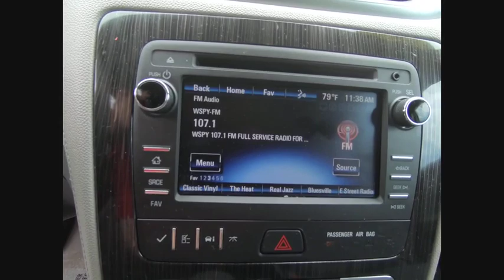2017 Chevrolet Traverse St Charles IL S4943A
2017 Chevrolet Traverse LT

Clean Carfax!! 2017 Chevrolet Traverse 2LT!! Features include Back-Up/Rear-View Camera, 10 Speakers, 3rd row seats, 7-Passenger Seating (2-2-3 Seating Configuration), 8-Way Power Driver Seat w/Power Lumbar, Alloy wheels, Bluetooth For Phone, Compass, Front fog lights, Heated front seats, Outside temperature display, Rear Power Liftgate, SiriusXM Satellite Radio, Telescoping steering wheel, Tri-Zone Automatic Climate Control.** MARKET VALUE PRICING at McGrath Honda Of St.Charles. Shop/Buy with confidence! With our Market Value Pricing, you'll find our competitive market-based price on every pre-driven vehicle upfront,... No games, No hassles, Just Real Prices!!